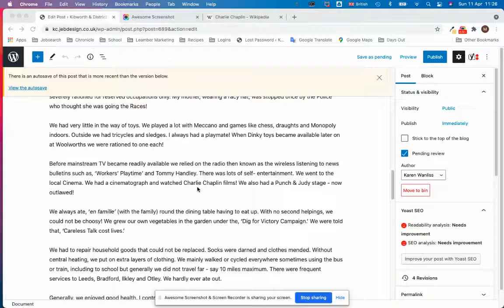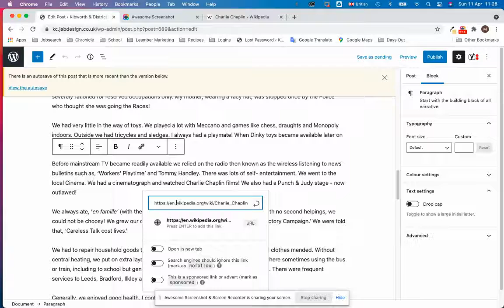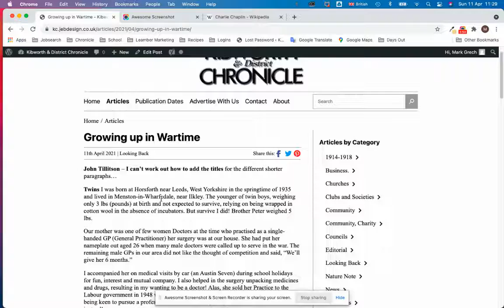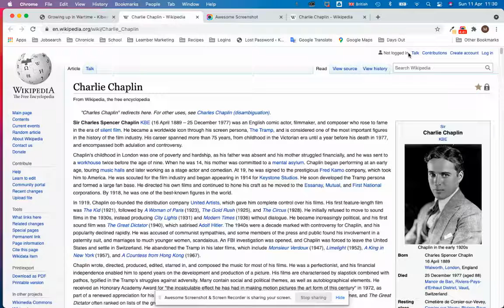How to create a link